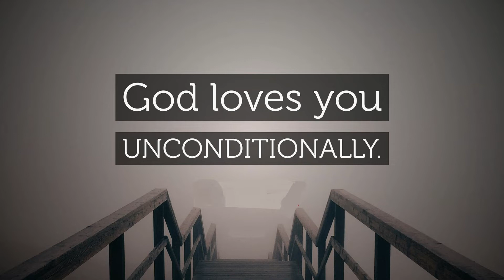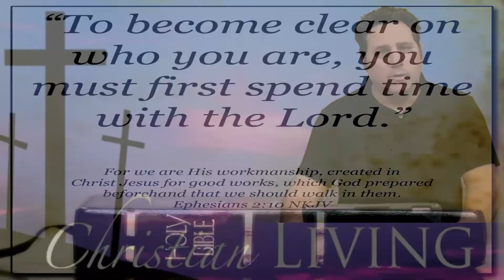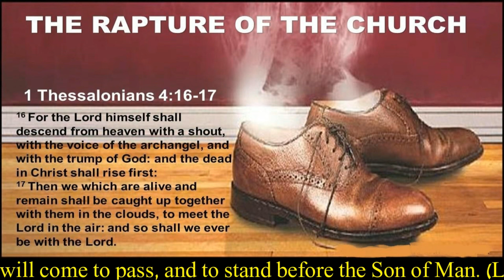THE FOUNDATIONS IN CHRISTIAN LIVING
Pastor Andrew Russell talks about the Foundations in Christian Living. The first part of this series is about “Daily Devotions”. Pastor Andrew explains how important Daily Devotions are and that it belongs in a daily routine in our Christian life.